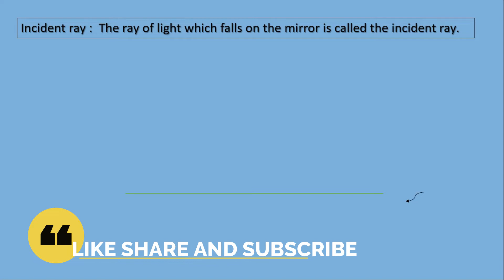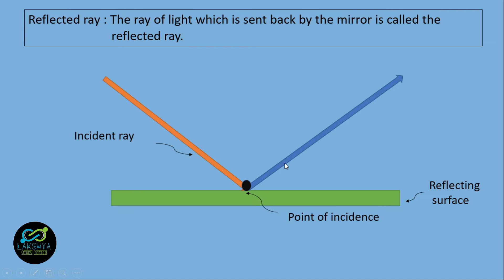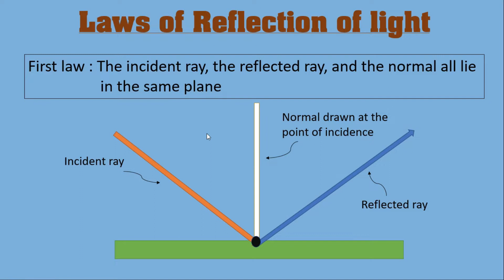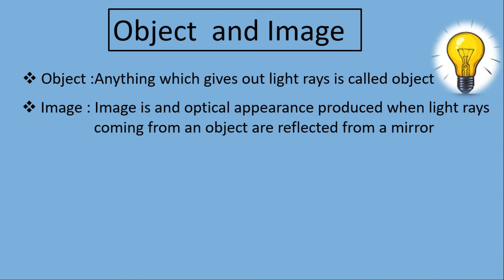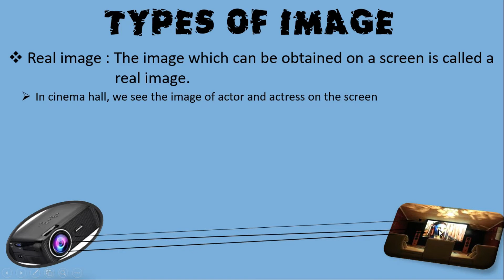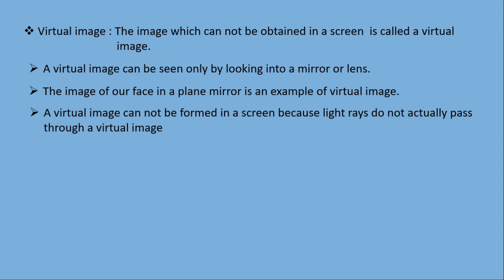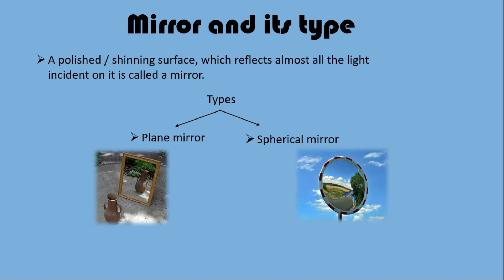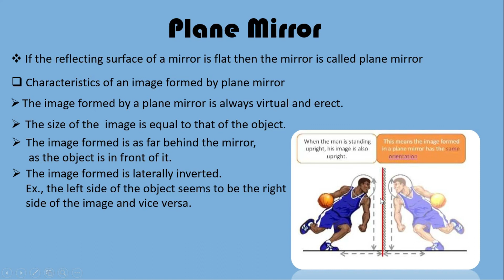LIGHT - REFLECTION AND REFRACTION I CLASS 10 I CBSE I PART 2